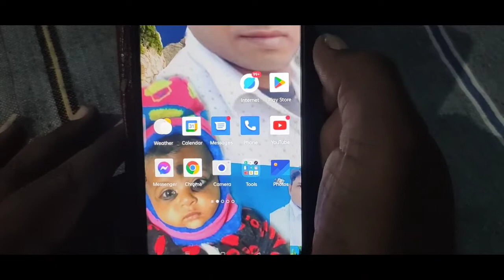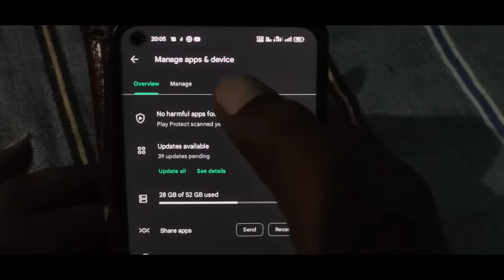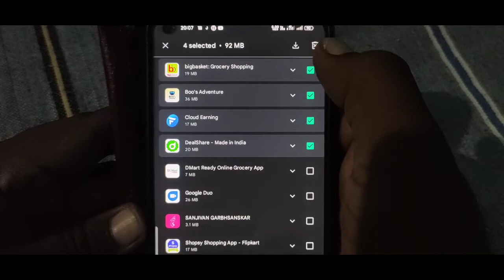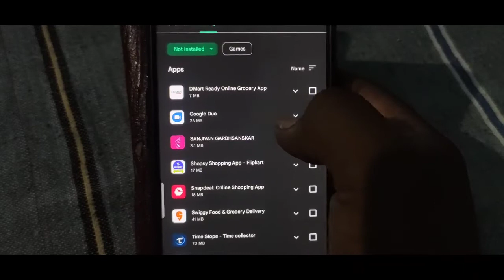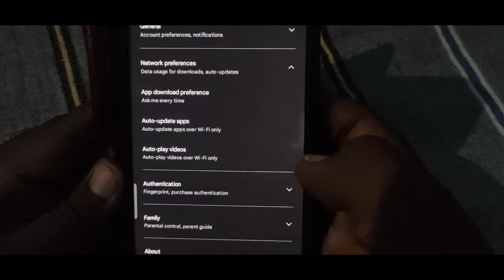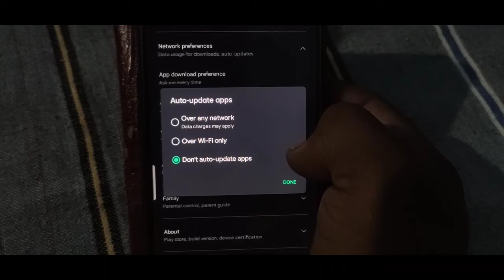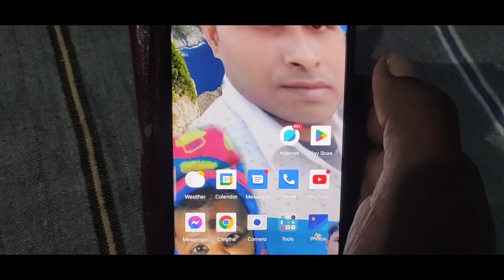फोन को Hang होने से कैसे बचाएं! Phone hanging problem solved! How to save phone from hang problem!!